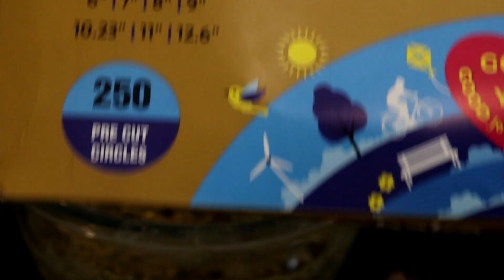కరకరలాడే పెసర గారెలు ఇలా వేస్తే అస్సలు నూనే పీల్చవ్| Pesara Garelu | Crispy Green Gram Vada | tiffen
మినప్పప్పుతో కాకుండా  కొత్తగా ఇలాగ ఒక్క సారి చెయ్యండి అందరు చాలా ఇష్టం గా తింటారు | Pesarapappu vada

Oddy Uniwraps Ecobake
Oddy Uniwraps Ecobake Cooking Paper Tray
Oddy Uniwraps Ecobake Non Stick Liners - Perforated
Oddy Cooking paper circles